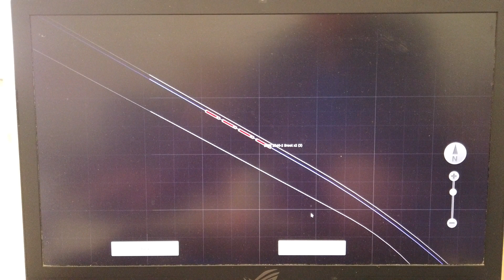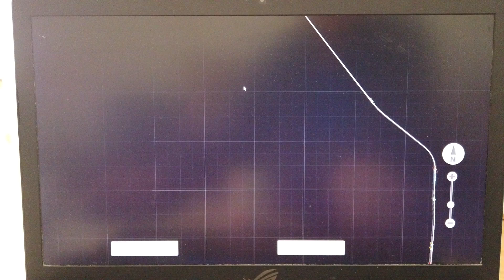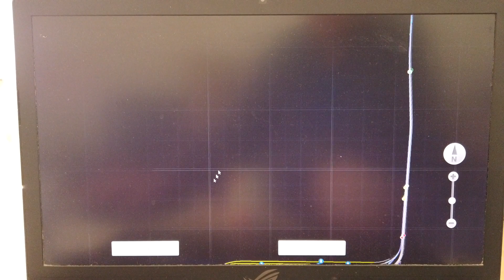MongoTV_10900 - Mongo Games - Train Simulator - DANSK - Del 575 - Canjun Pass - Langt Godstog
DEL 575 - God SØNDAG. Klokken den er 12.40 nu. Jeg fik reddet mit lange godstog :-) Der er 313 godsvogne på,  og 10 lokomotiver og 1 kabose. Men jeg vil forsøge på nu, at sætte lidt ekstra godsvogne på, og de sidste lokomotiver. Men det tager timevis at gøre.